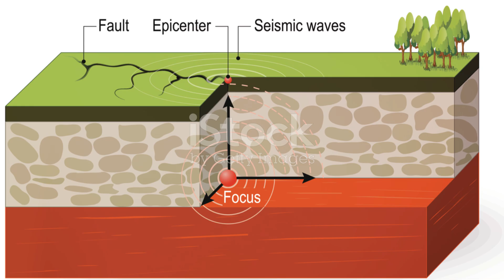If A Rogue Planet Appeared In Solar System